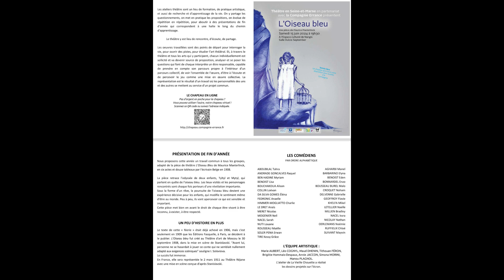L'OISEAU BLEU - PART 8 & FIN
Une pièce de Maurice Maeterlinck, interprétée par l'Atelier Théâtre de la Compagnie ERRANCE, sur la scène du Grand Théâtre de Provins, mardi 25 juin 2024.

1er TABLEAU (acte I): La Cabane du Bûcheron.

2e TABLEAU (acte II): Chez la Fée.

3e TABLEAU (acte II): Le Pays du Souvenir.

4e TABLEAU (acte III): Le Palais de la Nuit.

5e TABLEAU (acte III): La Forêt.

6e TABLEAU (acte IV): Devant le Rideau.

7e TABLEAU (acte IV): Le Cimetière.

8e TABLEAU (acte IV): Devant le Rideau.

9e TABLEAU (acte IV): Le Palais des Bonheurs.

10e TABLEAU (acte V): Le Royaume de l'Avenir.

11e TABLEAU (acte VI): L'Adieu.

12e TABLEAU (acte VI): Le Réveil.